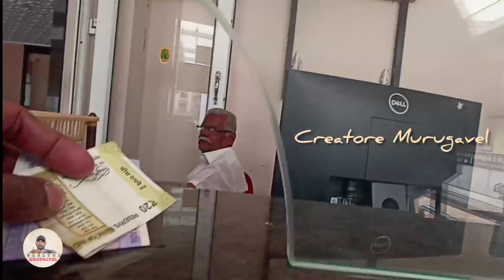🎥 துரைஸ் தியேட்டர் பொள்ளாச்சி ....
பொள்ளாச்சி துரைஸ் தியேட்டரில் '' அகிலன் ' படம் ஒரு பார்வை..